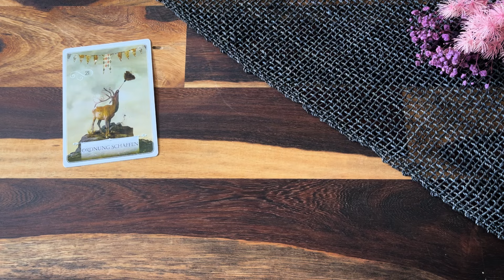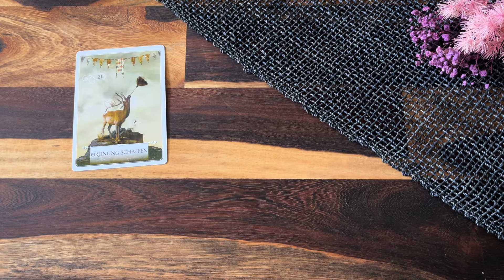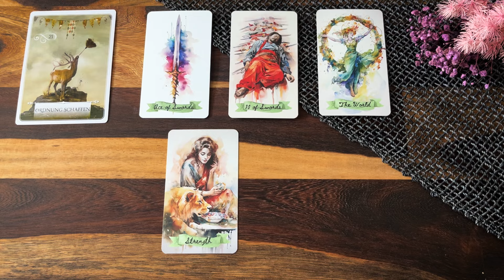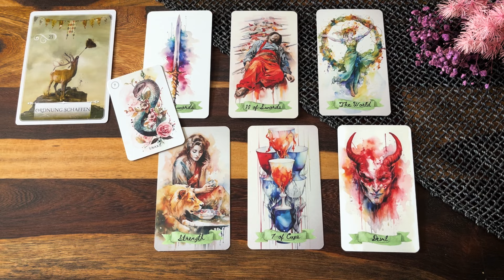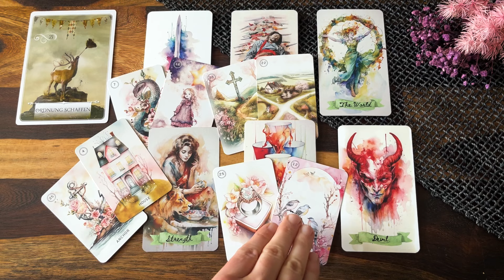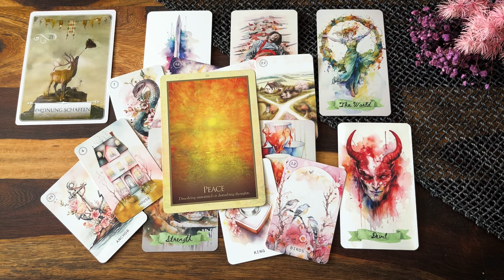Wochenbotschaft vom 04.-10. November💝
ich wünsche euch viel Spaß mit der Wochenlegung🤗 Schau, ob sie dich berührt - dann ist sie deine💝

Alles Liebe!

Nina

Aquarell Tarot von Shimiltei
Sweet Blossom Lenormand
Weisheitskarten für Lebensentscheidungen
Mystische Momente Orakelkarten